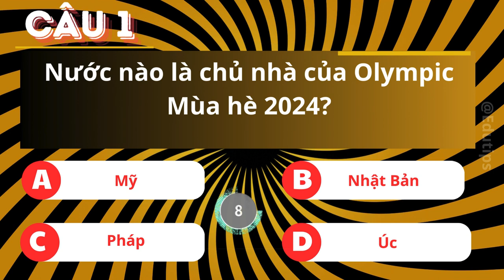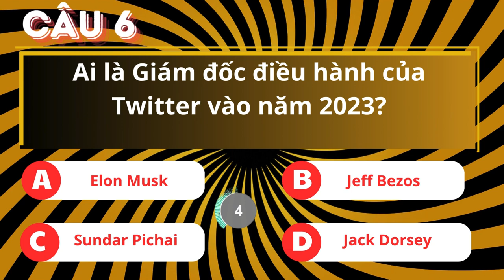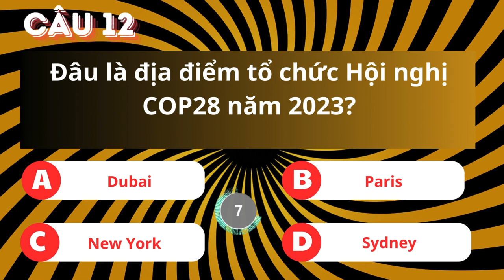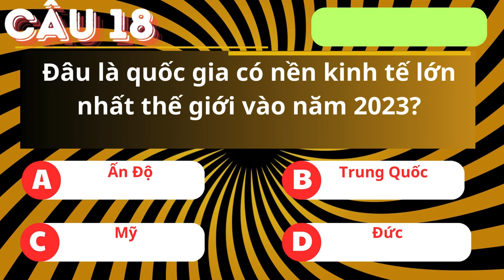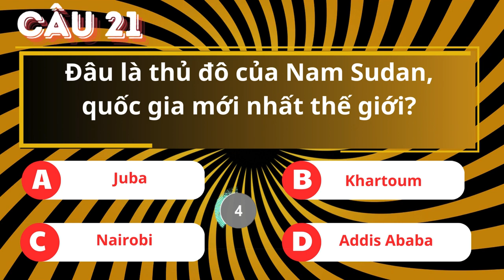Làm chủ kiến thức với 25 câu đố kiến thức trong 5 phút | edu tips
Làm chủ kiến thức với 25 câu đố kiến thức trong 5 phút. Hãy làm mới kiến thức của bạn thông qua 25 câu đố nhanh trong 5 phút, bạn sẽ giải phóng bộ não của mình như thế nào?
- Giao lưu và xem thêm các bài học khác tại Fanpage
- Hãy để lại comment để chúng tôi có thể làm bài giảng tốt hơn.
- Xin cám ơn!1
+ Nguồn video: canva, pixabay, pexel, youtube audio...